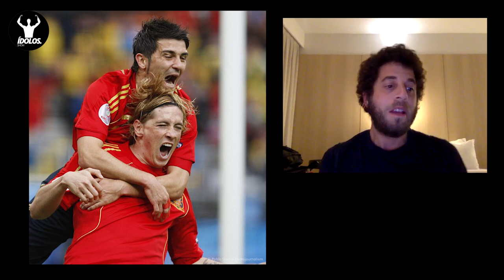Las AVENTURAS nocturnas de Güiza y Nuria Bermúdez en la Eurocopa que ganó España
La única historia que nos faltaba por conocer de aquella Eurocopa 2008 que conquistó España era esta. Las escapadas de un Dani Güiza que junto al fotógrafo Pablo García y otros acompañantes como por ejemplo su novia de entonces Nuria Bermúdez hacían más amenas las noches en Austria.

Conviértete en MIEMBRO de este CANAL para disfrutar de todas las VENTAJAS y el contenido más EXCLUSIVO sobre MÁGICO GONZÁLEZ: